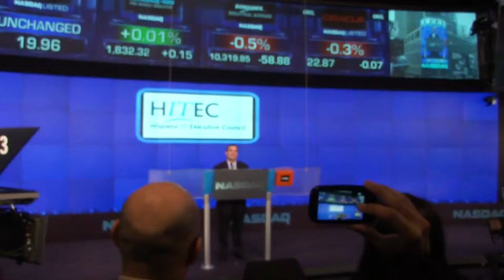The Hispanic IT Executive Council (HITEC) introduced at the NASDAQ opening bell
The Hispanic IT Executive Council (HITEC) is introduced at the NASDAQ Marketplace to ring the opening bell on August 13, 2010.  HITEC President David Olivencia delivers the opening keynote prior to the ringing of the opening bell.

(Previous play count: 43)

Video recorded by David Silva (@davidksilva)